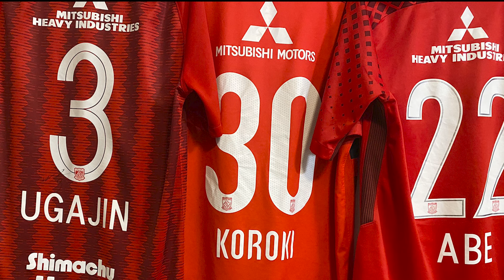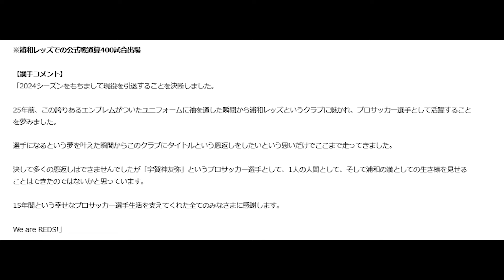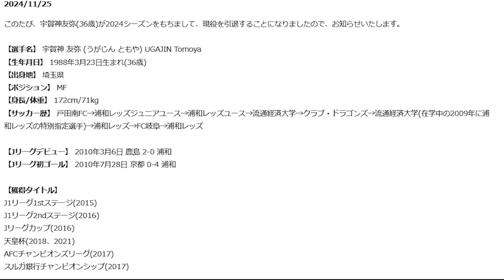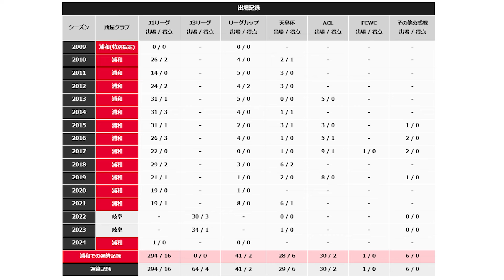【浦和レッズ】宇賀神友弥引退発表！思い出や過去の成績などから振り返る【ありがとう】